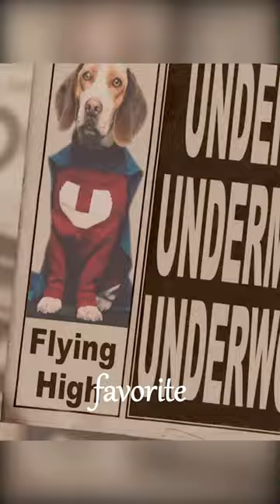A puppy has superpowers, and what are the consequences for humans as a result?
A bomb-sniffing beagle is fired from the mayor's office for a faux pas. That night a mad scientist dognaps him and injects him with an elixir